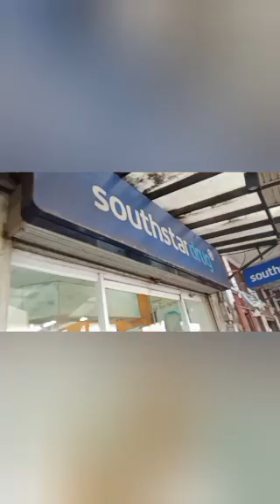DI AKO SUSUKO , LABAN LANG🤣